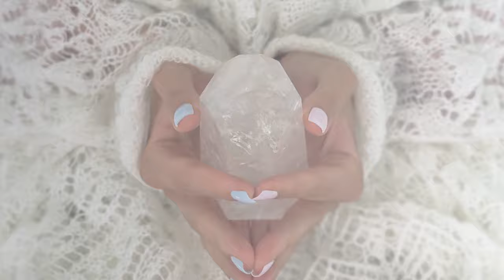Hecate's Wheel: What Does It Really Mean? Crossroads to Female Empowerment | SymbolSage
The goddess Hecate of ancient Greek religion and myth is a mysterious, shadowy figure. She appears in only a handful of myths and little is known about who she is. But she remains one of the most influential ancient Greek deities with a popularity that continues to grow. Even today, Hecate and her symbols are revered within Neopagan and Wiccan groups. So who is this goddess and what is her wheel?

Timecodes:
0:00 - Intro
0:29 - Who is Hecate?
2:03 - Hecate’s Myths
2:45 - What is Hecate’s Wheel?
4:12 - How is Hecate’s Wheel Used?
4:47 - Hecate Today